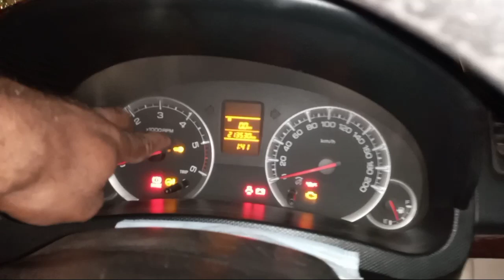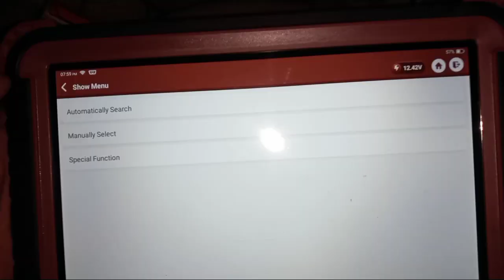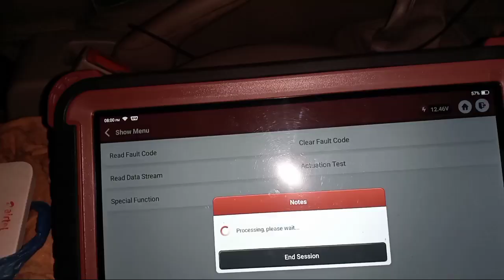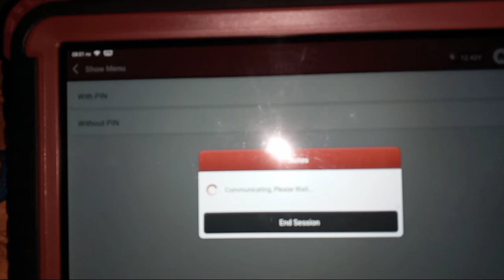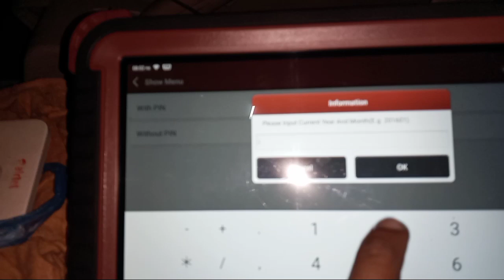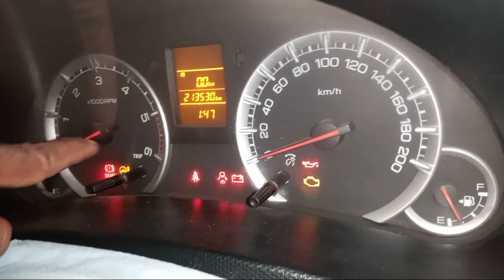Maruti Suzuki Swift Dzire Diesel ECM Programming by Thinkcar Master Scanner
Car Maruti Suzuki swift dzire diesel ka ECM Engine Control module change karne ke baad Scanner Thinkcar Master se ECM Programming kiase kare usski information.